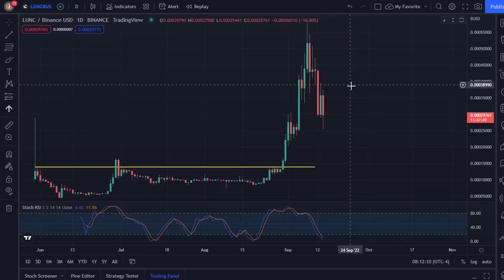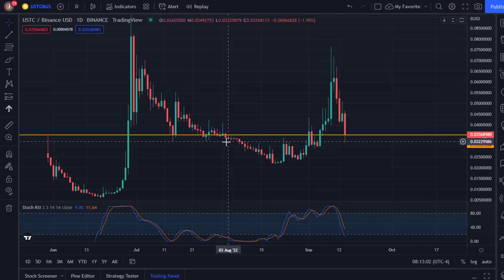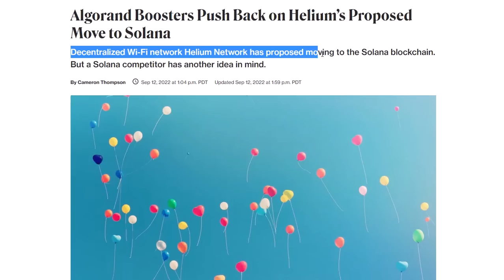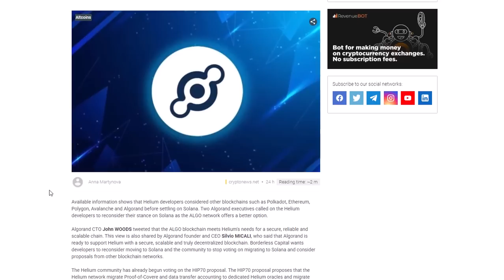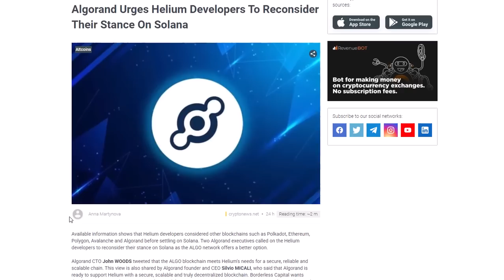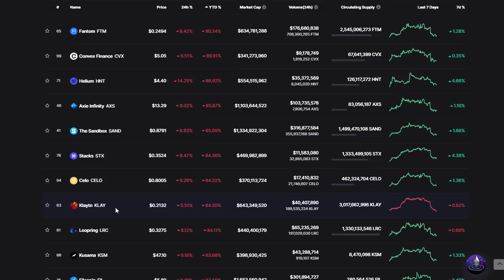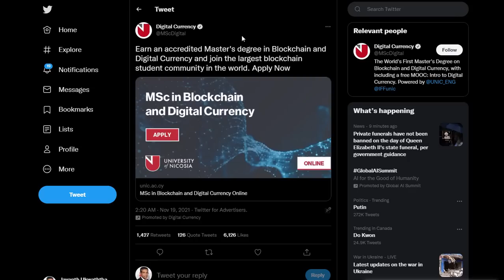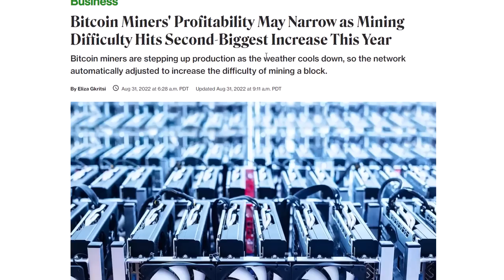DO KWON LOCKED UP!!! | LUNA IS CRASHING???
THIS VIDEO SERIES DISCUSSES BITCOIN'S PRICE MOVE USING RELATED NEWS AND CHARTS. ALSO, WE DISCUSS HERE LUNA ECOSYSTEM AND SEE WHY PRICES CRASHED SUDDENLY TODAY. ETHEREUM MERGE IS THE NEXT TOPIC IN FOCUS TODAY. WHILE DISCUSSING THE OVERALL MARKET SENTIMENT.